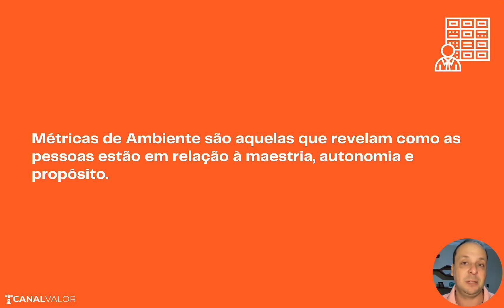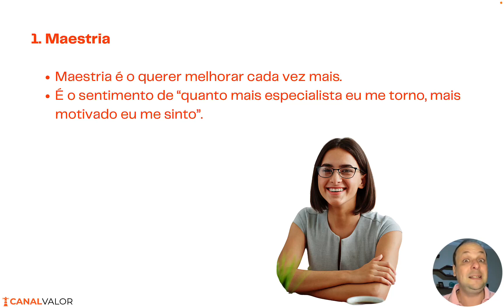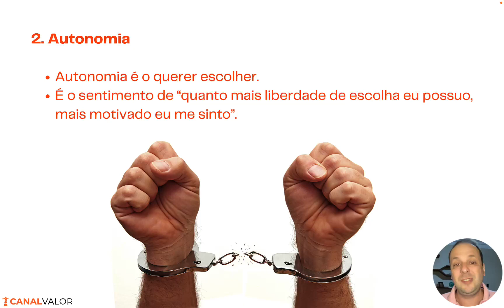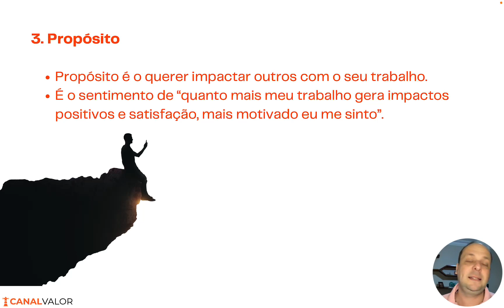MÉTRICAS DE AMBIENTE | AULA #9 | FINDAMENTOS DE MÉTRICAS ÁGEIS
Nesta aula #9 eu te ensino o que são as métricas de ambiente e a relação com maestria, autonomia e propósito. 💪

👉 Quer aprender gestão de backlog no Jira, agilidade, Scrum, Kanban e OKRs? Acesse Canal Valor - a maior plataforma de cursos e treinamentos

👦 Marcelo Neves
✓ Instagram e Facebook →  @marcelonevespro